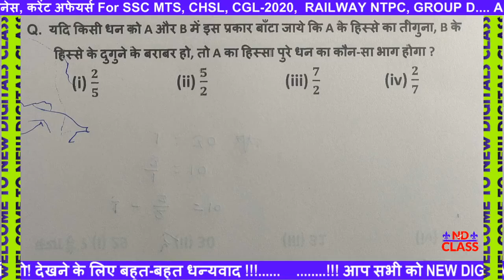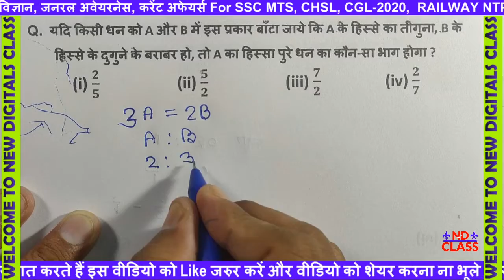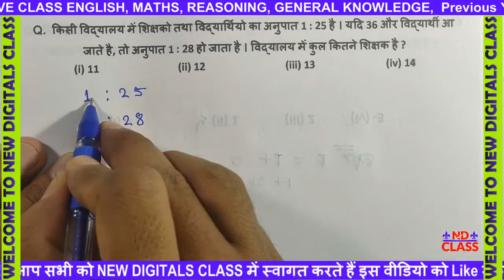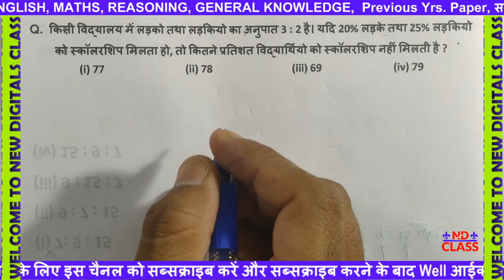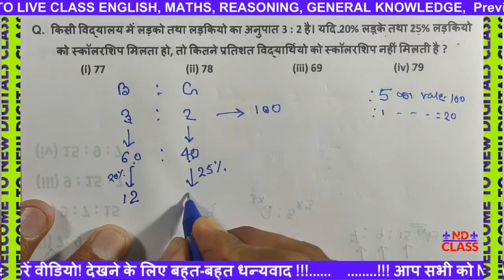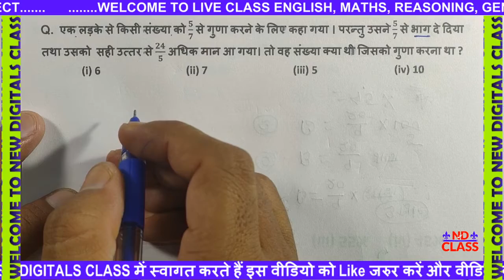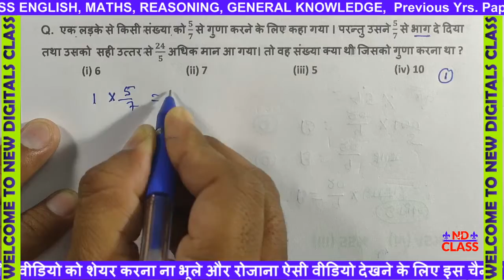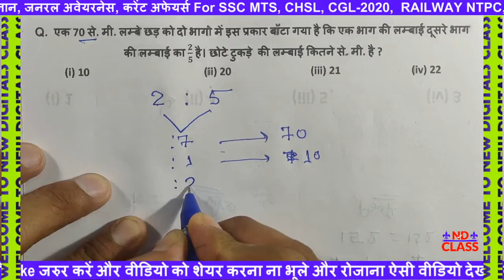RATIO PROPORTION Short Trick No Pen No paper Use | Maths Short Trick For SSC Railway NTPC Group D Ex